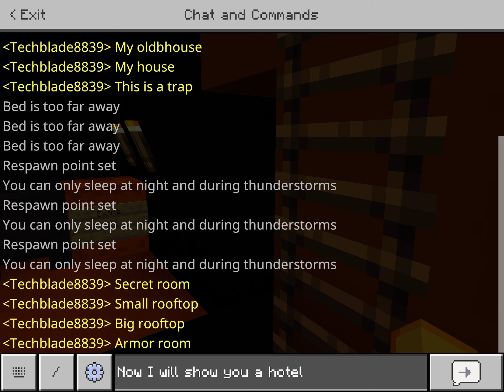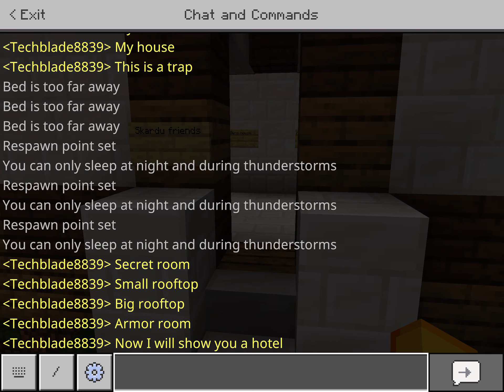Part 2 of 3 villages